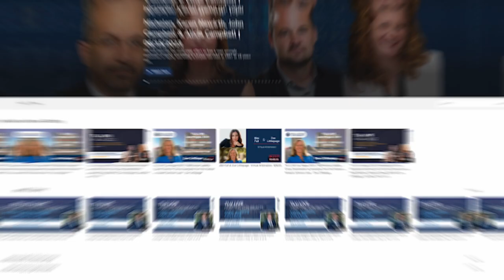David Christensen – The Best Storytellers Win the Case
Bucketing down when it's time and knowing every document better than the other person is the key to being a successful trial lawyer.

Tune into this episode of Trial Lawyers University as Dan Ambrose speaks with David Christensen, a Michigan-based trial lawyer. David reveals how he went from being a high school dropout to winning $9.5 million in a wrongful death suit for his client.

Episode Snapshot

* What you should know about David Christensen.
* David’s take on the most important qualities and skills of a great trial lawyer.
* What David and his legal team do to improve their skill set in the courtroom.
* The importance of deliberate practice as a trial lawyer.
* David’s wrongful death case.
* Challenges David faced during voir dire in the case.
* David’s biggest takeaways from the case.

Train and Connect with the Titans
☑️ David Christensen

Learn from Over 50 Top Trial Lawyers on every aspect of trial, including expert depos, taking and defending, jury selection, opening statement structure, directing & crossing experts, closing argument and rebuttal. triallawyersuniversity.com